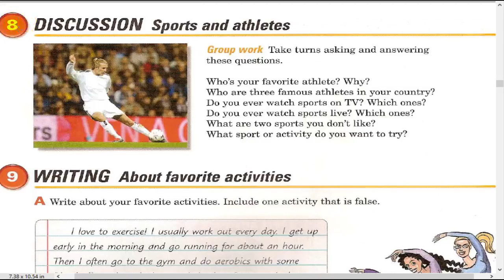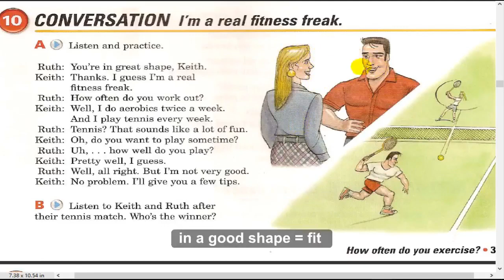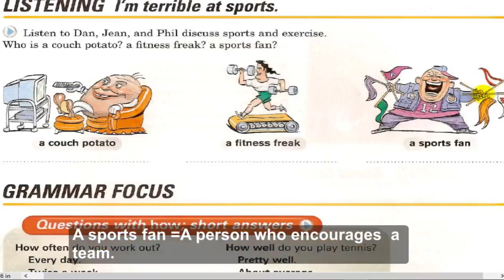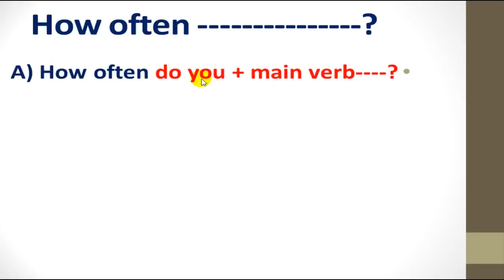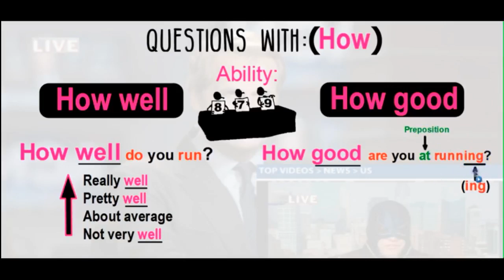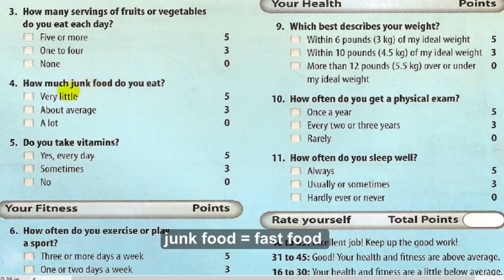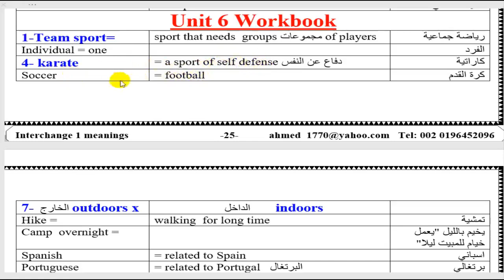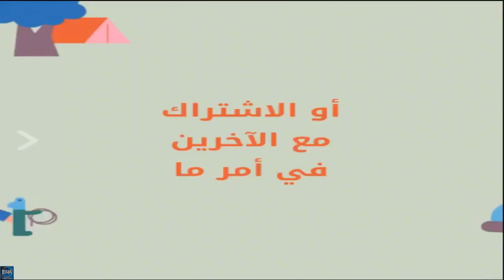interchange 1 unit 6 part 2 (4th edition) English4all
The video includes explaining unit 6 part 2 of Interchange 1 + questions with How power point + vocabulary of unit 6 part 2